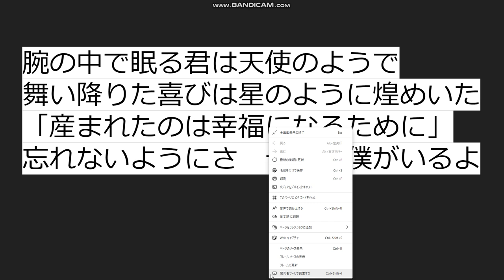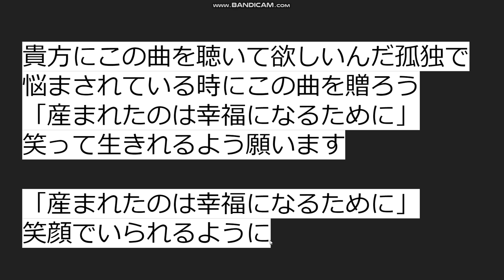dustbox born to be happy 日本語で歌ってもバレづらくした 【和訳】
どんな感じに歌うのか私が口ずさんでるんですけど、しかし邪魔よな